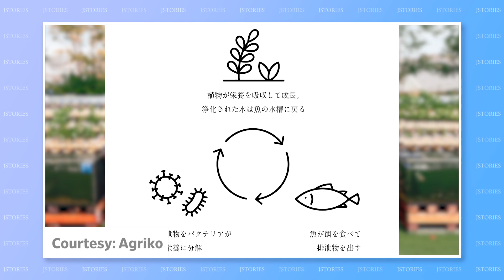#28: Tokyo Toilet Revolution, Rooftop Aquaponics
This week's line-up: Tokyo Toilet Revolution, Rooftop Aquaponics

【Content】
00:00 - Intro
00:16 - Tokyo Toilet Revolution
01:04 - Rooftop Aquaponics

【Full Script】

(Intro)
Hi, I’m Toshi Maeda… and welcome back to J-Stories, where ideas and technology from Japan help solve global social and environmental problems. Here’s a quick look at this week’s J-Stories!

/// Story 1 ///
Most people think of public toilets as dark, dingy and dirty. But the Tokyo Toilet Project wants to change that with striking new toilets created by world-famous Japanese architects and designers.

For example, Shigeru Ban designed two toilets that feature special glass. When there’s no one inside, the glass is transparent but when it's occupied, the door turns cloudy.

And fellow architect Kengo Kuma has designed a “toilet village” featuring  five wooden huts. . He imagined the village  as a place for a pleasant stroll or even a romantic meeting spot for lovers.

In total, 17  toilets are planned, of which  13 have already been built. And they’re  rapidly becoming Tokyo tourist attractions.

Truly a toilet revolution!

/// Story 2///
An innovative farm has opened on the roof of a Tokyo cafe that helps people with disabilities find work.

But while the farm is ground-breaking, no ground is actually broken because it uses aquaponics –  farming fish and growing plants in water.

Aquaponics is kind to the environment and easy to set up in small urban spaces. And because it is suitable for automated farm management systems, it’s easier to employ elderly people and those with disabilities.

The government calls this “bringing welfare and agriculture together.” It could be an important way to protect  the future of farming in Japan.

“Agriko Farm” provides disabled people with farming experience, then helps match them with potential employers.

Meanwhile, the delicious fish and herbs they nurture on the rooftop farm are already being enjoyed by customers at the  first-floor cafe.